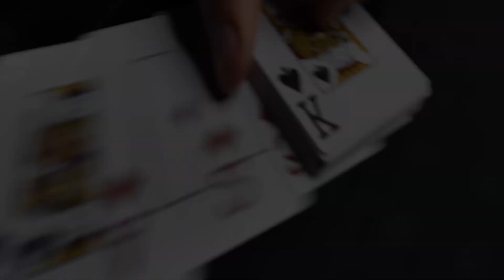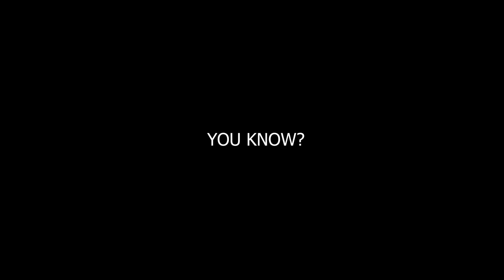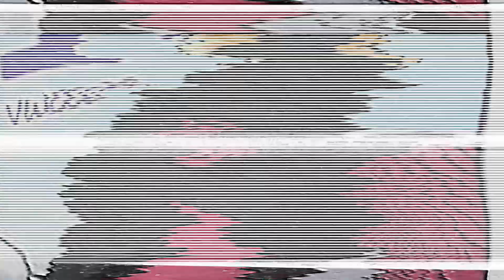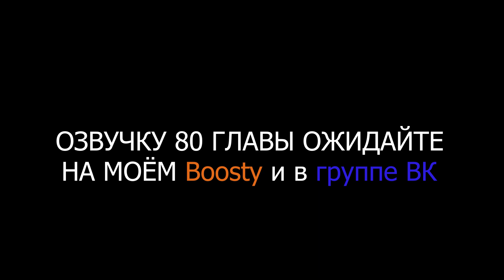ЭТО ВОЛЯ ОГНЯ НА#%Й!!! В 80 ГЛАВЕ МАНГИ БОРУТО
Теперь он НАСТОЯЩИЙ ШИНОБИ! (ну почти)
КУКУХА КОНЧЕННОГО НА КАВАКИ УЛЕТАЕТ С БЕШЕНОЙ СКОРОСТЬЮ, МАНГЕКЬЁ ШАРИНГАН САРАДЫ ВОЗБУДИЛСЯ, ГЕНИЙ НА САСКЕ ВЫКУПАЕТ ЗА НЕРОВНЫЙ ДВИЖ, ЭЙДА ГОТОВА ПОМОГАТЬ, А МОМОШИКИ ПРИЗНАЁТ СИЛУ ВОЛИ БОРУТЫ, ШТО ЭТО? ЭТО ВОЛЯ ОГНЯ! 80 глава МАНГИ БОРУТО завозит нереальный контент, от которого моё сознание перевернулось и теперь я смотрю на этот тайтл совершенно иначе!